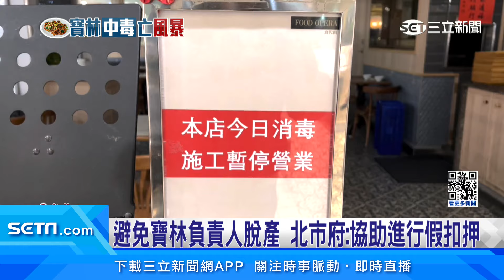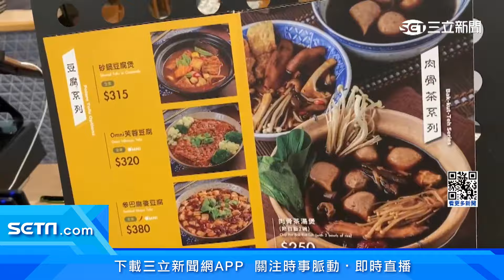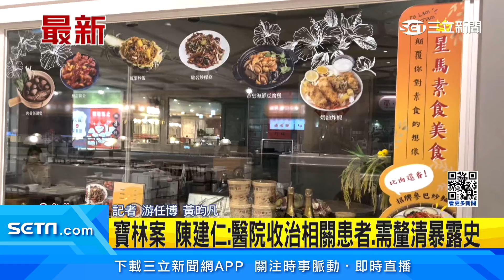新/寶林供應商「大粄城」再查3缺失！衛生局下令停業│寶林老闆持續神隱！黑歷史曝光..曾開旅行社傳欠債千萬、金錢糾紛官司多｜祝你健康